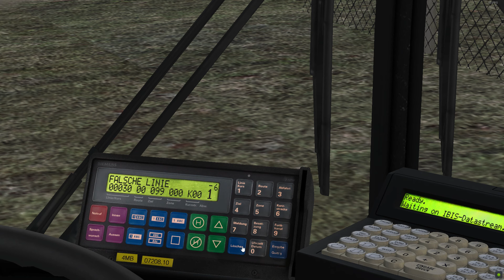Omsi 2 - Novi Sad 30 - MAN SG292